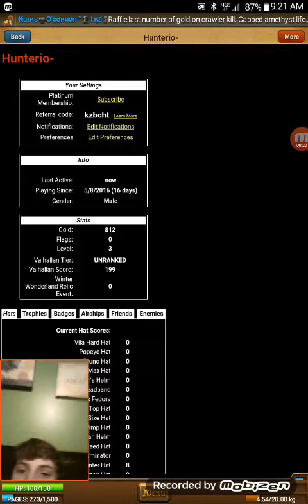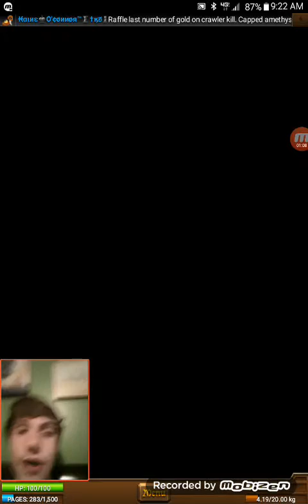Paralel kingdom playing round